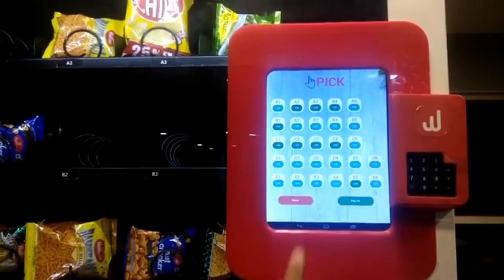Things That Only Happen in China | Product only sell in china | China Unbelievable Future Technology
Product only sell in china | Chinese Future Technology is Unbelievable | Product of Chinese Welmart | Things That Only Happen in China

aise ajeeb products jo sirf China mein hi mil sakte hain Aaj is video mein humne ISI bare mein baat ki hai in this video we talked about most unusual products in China.